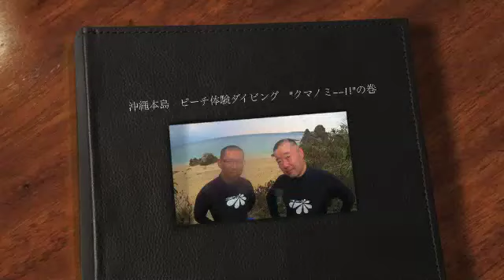沖縄本島 ビーチ体験ダイビング "クマノミ−−!!"の巻